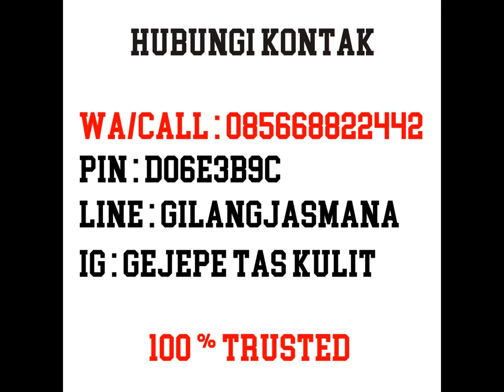Copy of leather bags sale - 085668822442 (WA) IM3